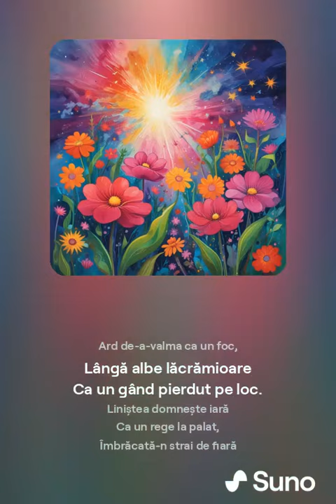Liniștea domnește iară. Versuri, Manuela Cerasela Jerlaianu